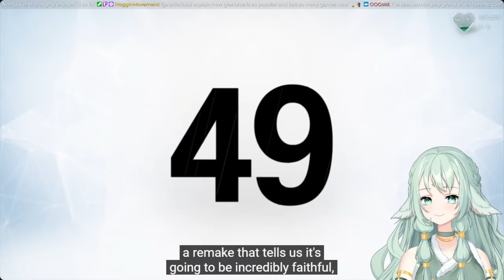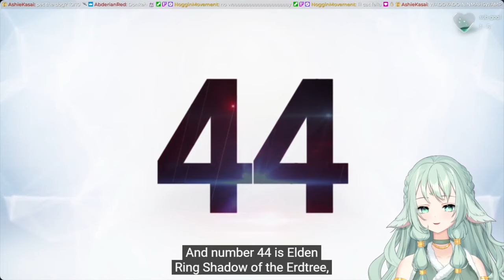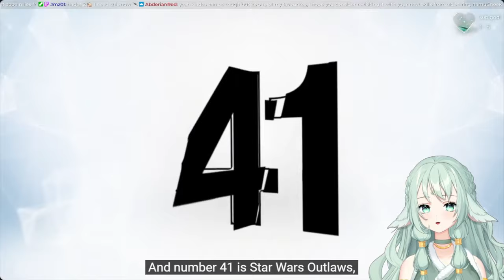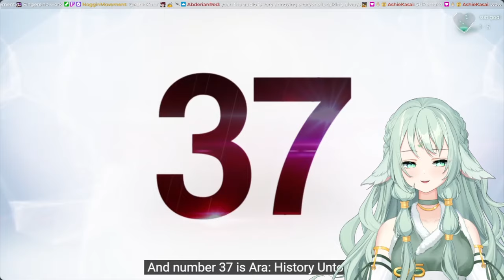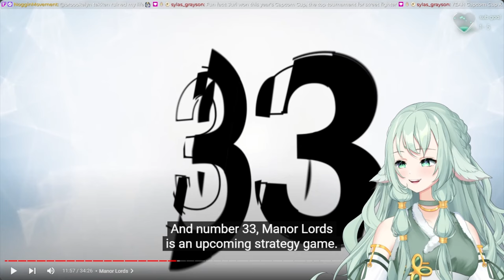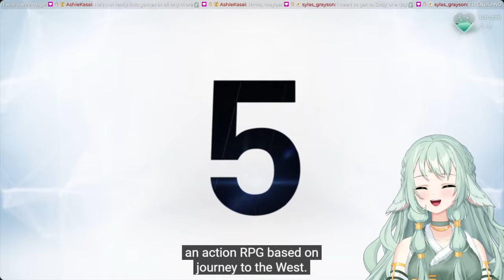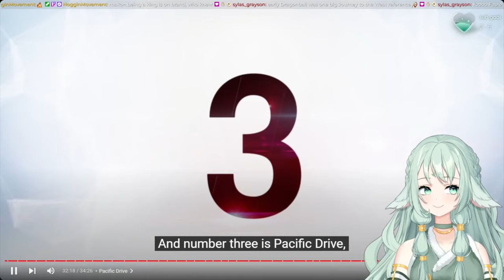Top 50 PC Games of 2024 (Gameranx React)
Which games are you looking forward to this year? My top 5 are Elden Ring DLC, Black Myth Wukong, Silk Song (although I would not be surprised if it doesn't release this year), Crimson Desert, and Where Winds Meet. Overall, I feel optimistic that this will be a great year for the gamers! :D